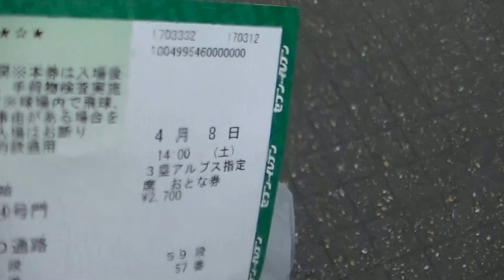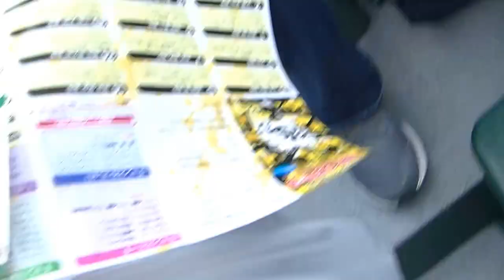甲子園３塁アルプス席への入口から上段の３塁アルプス席に行ってみました！！雨の甲子園でグラウンドが調整の土で目立ちます！！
甲子園３塁アルプス入口から３塁アルプス上段まで歩いてみました！！この日は雨で、グラウンドには調整の砂で目立ちます！！本来はもっと綺麗なグラウンドですが、ま～～～、これも甲子園の顔です！！ぜひ参考にどうぞ！！